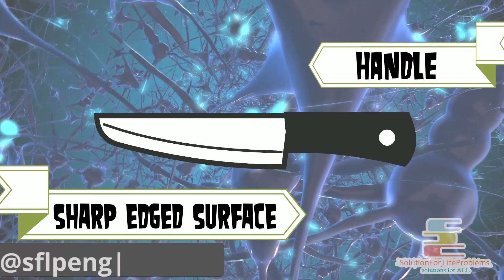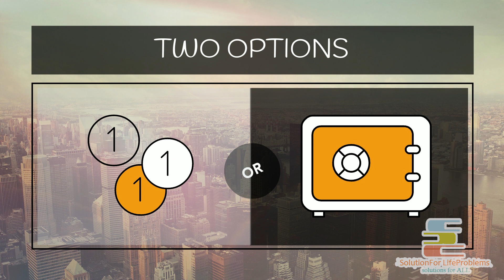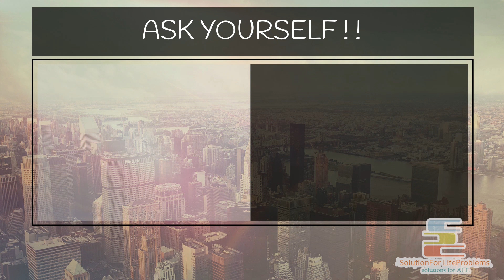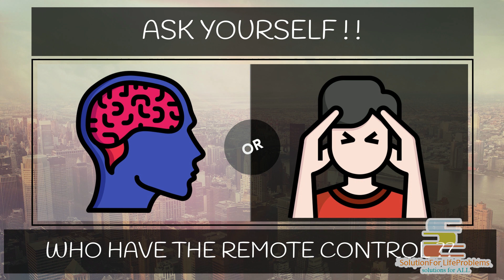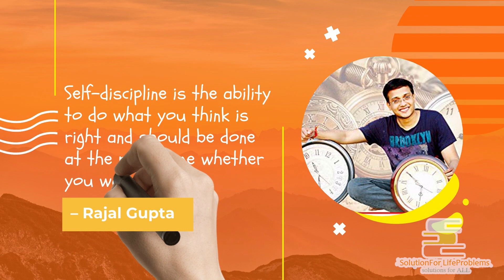How to Build Self Discipline to Excel in Life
In this Motivational Video "How to Build Self Discipline to Excel in Life" you will get a short overview of Rajal Gupta's latest book Rajal neeti Time Management

Self-discipline requires renunciation of your immediate and momentary happiness. So that you can have greater happiness in the long run. Here, the author has given the example of his late grandfather, who started his watch business with just a few watches. At that time, he had the option to spend whatever he had to save for himself or protect his savings and discipline himself to prosper in his business, so that he can provide a bright future to the family. He chose the second option, being self-disciplined, he gave up his immediate happiness so that his family could be happy in the long run. Today, many of his successors from the next generation are leading their life happily due to this sacrifice.

You choose small trouble or big trouble; it depends on you. If you do not watch your favorite program on TV at the time of exam and study then you may not feel happy  at that time but later when you get good marks as a result of your studying, you will feel really happy in the long run. That's why it makes sense to accept small problems so that you may achieve greater happiness in the long run.

Self discipline is the ability to do what you think is right and should be done at the right time whether you want to do it or not.